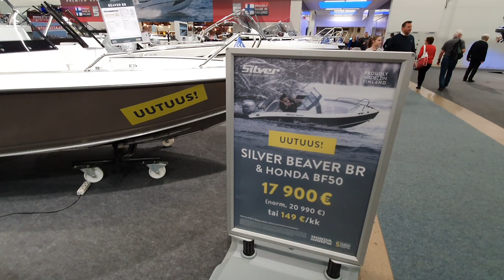Silver Beaver BR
Ny bowrider på Helsinki Boatshow